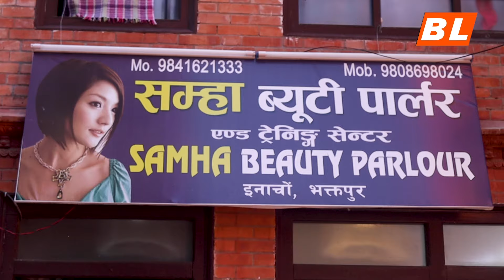विवाहकाे दक्षिणाले देवरकाे काेठामा गम्किएकाे मैयाँकाे व्युटिपार्लर | Maya Bajracharya Beautician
Video Credits
Repoter : Mamata Acharya
Camera/Edit/Designs : Madan Nepali
Direction:
Producer: Breaknlinks

BL Media Pvt. Ltd. 2020 Note: This Audio and video are uploaded to BL Media Pvt. Ltd. by acquiring all necessary copyrights. Uploading to other websites and YouTube channels is strictly prohibited, embedding is allowed.